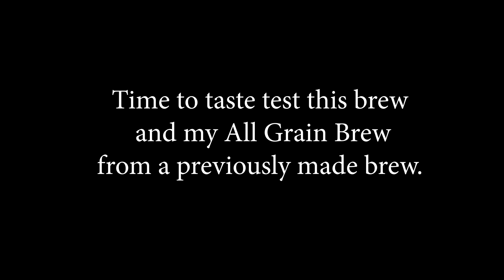Dutch Ale/Lager review. How to bottle.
I do a review and show how to bottle a brew. Unfortunately I don't think I will be doing another Dutch Lager after this one. I mostly had problems than enjoyment